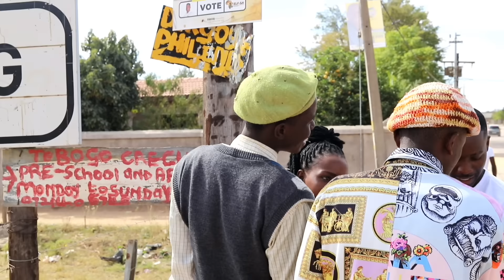ANC , DA and EFF in Coalition | Makhi skit Winter EPISODE 04 | 07 July 2024